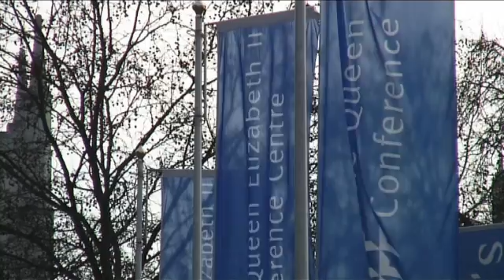Pharmacology at Work in South East Asia: BPS Vodcast with Dr Michael Eddleston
Dr Michael Eddleston talks to Prof Donald Singer about his work on organophosphates in South East Asia. This vodcast was recorded at the BPS Winter Meeting in 2009. To see Dr Eddleston's lecture (Applied clinical pharmacology in rural Asia - preventing deaths from organophosphate pesticides) in full, go to the Video Resources